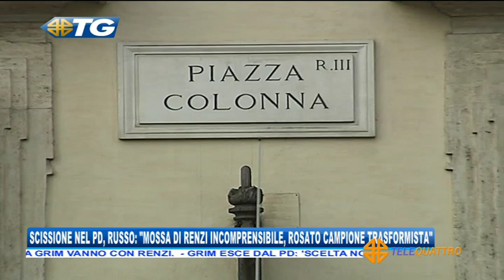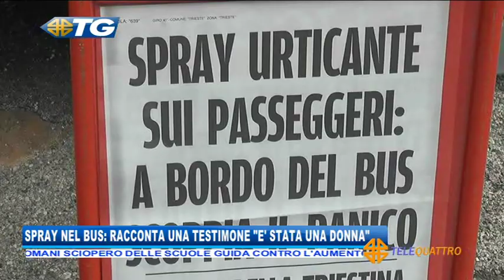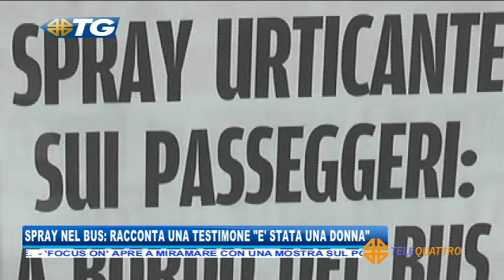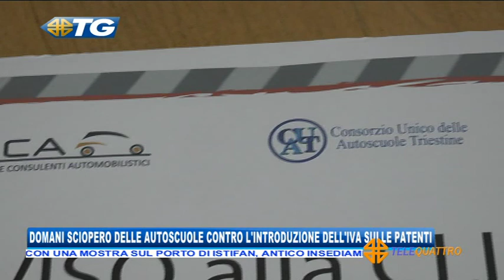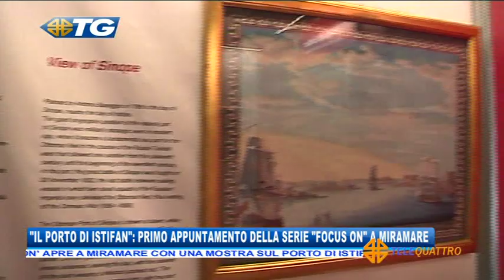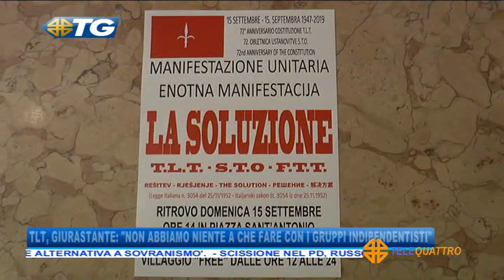17/09/2019 - TELEGIORNALE DEL 17-09-2019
TG - EDIZIONE COMPLETA (martedì 17 settembre 2019) - L’ INTERA EDIZIONE DEL TELEGIORNALE DI TELEQUATTRO CON LE NOTIZIE DA TRIESTE E DALLA REGIONE